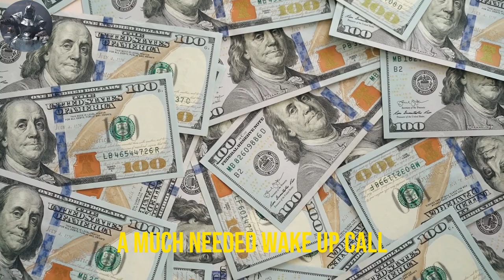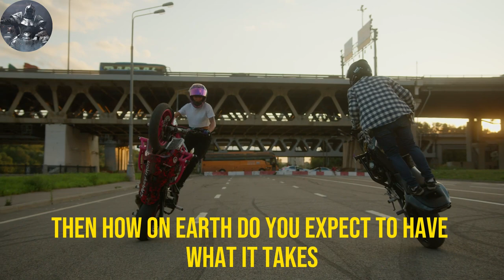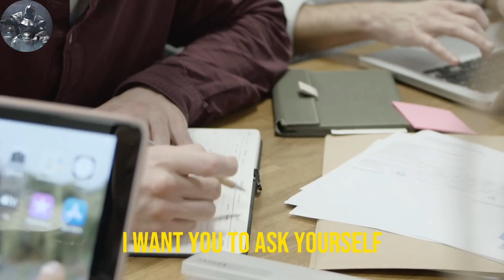How to quit your bad habits for good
✍️ Habits shape your reality and your future. If you want to be SUCCESSFUL, you better kick your bad habits and pick up good ones.

Let me tell how to QUIT ANY BAD HABIT and increase your DISCIPLINE.

1. The videos I am creating do not impact the original works in any negative way.
3. The videos are very transformative in their nature and i am using only tiny pieces of video footage.